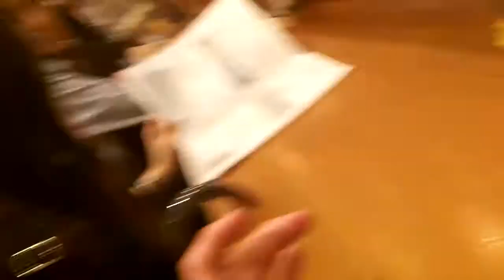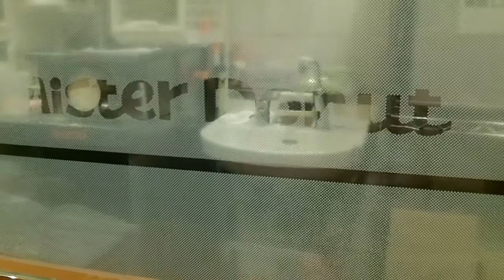Mister Donut Japan